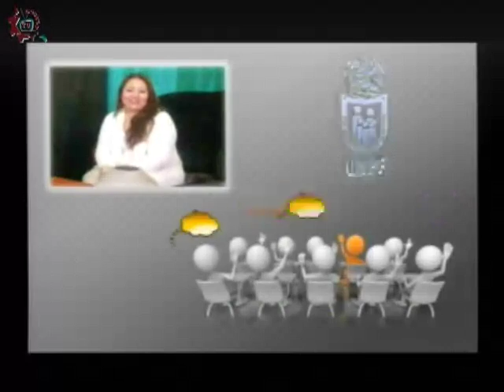20170208-CE1617/Papás participando/Negociar con los hijos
Papás participando. Negociar con los hijos. Invitada: Aurora Vergara. Conduce: Leopoldo Brito. Fecha de emisión: 08 de febrero de 2017. Este y otros programas los puedes ver